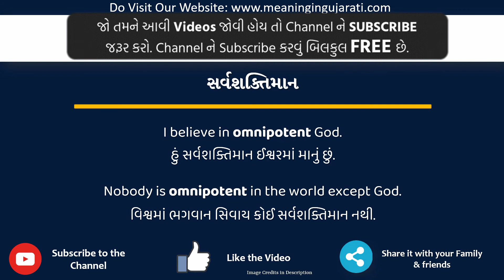Omnipotent Meaning in Gujarati | Omnipotent નો અર્થ શું છે | Omnipotent in Gujarati Dictionary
આ વિડિયો માં તમે Omnipotent નો Gujarati માં અર્થ સમજશો અને એની સાથે Omnipotent નું pronunciation પણ શિખશો. એટ્લે કે તમે Omnipotent ના meaning ની સાથે સાથે એ પણ શિખશો કે Omnipotent ને કેવી રીતે બોલાય, Omnipotent ને બોલવાની સાચી રીત કઈ છે.

તો બસ એક મિનટ માં શીખો Omnipotent શબ્દ ને.

Omnipotent ને examples થી સમજીએ